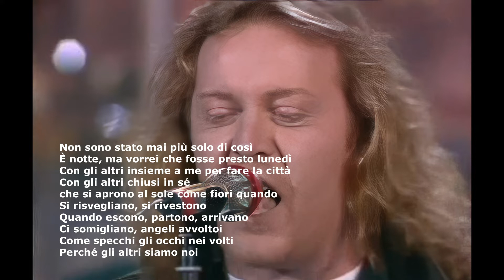Umberto Tozzi - Gli altri siamo noi {SANREMO 1991} LIVE AUDIO + FOTOS + TESTO (LYRICS)